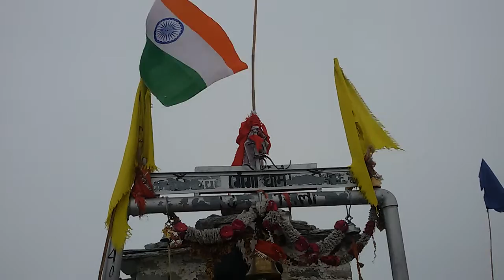Chandershila tungnath tample.chopta